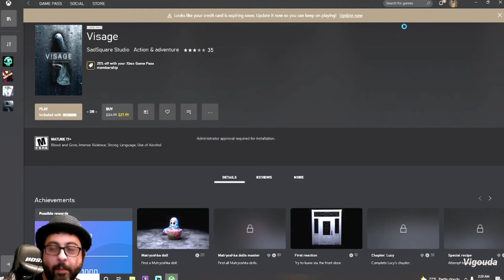Gossiping appliances, yelling at graves, and the special tea | Vi plays: Visage# 5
Welcome back to my let's play of Visage on the pc, originally streamed on my Twitch channel back in October of 2020. In this one we go on the hunt for the missing crib mobile pieces by strolling through a Silent Hillesque cemetary, and by paying respects by yelling at graves, find George's missing knife and retrieve Dolores' special tea and she tries to bake me for my efforts. mmmm, that is all.

You may find me over here scratching my head on what to do next and what my reward is for my troubles from Dolores